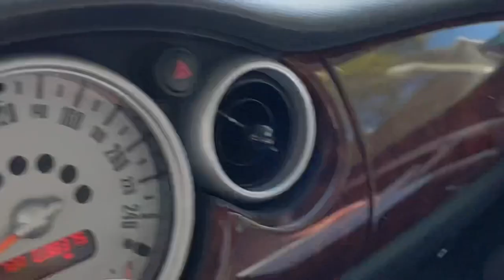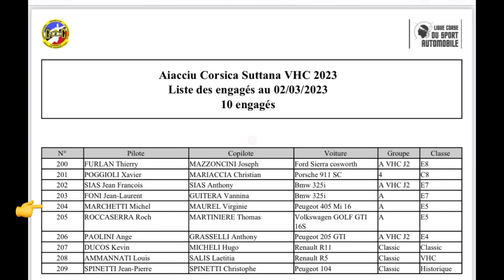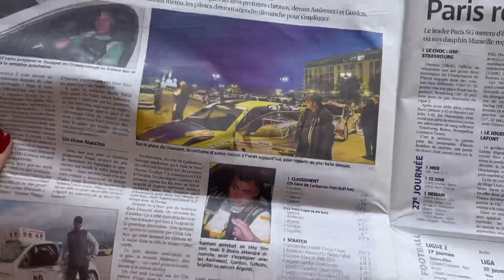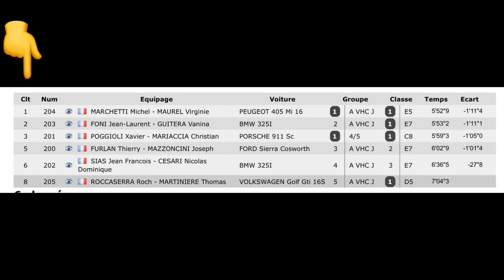Rallye Pays Ajaccien 2023 Michel Marchetti Virginie Maurel le Film 🎥